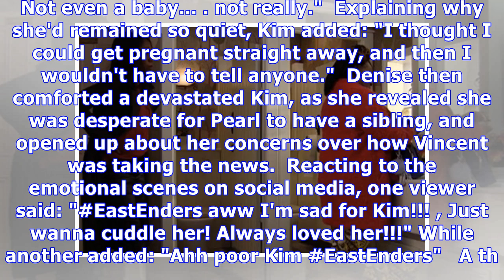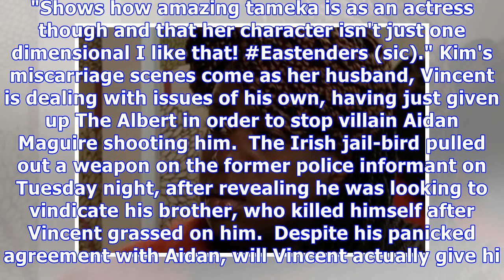EastEnders: Viewers HEARTBROKEN for Kim Fox-Hubbard as she finally reveals miscarriage to sister De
EastEnders: Viewers HEARTBROKEN for Kim Fox-Hubbard as she finally reveals miscarriage to sister Denise
EastEnders viewers were heartbroken for Kim Fox-Hubbard on Thursday after she finally revealed she'd had a miscarriage to her sister, Denise.  Vincent Hubbard's wife had been tight lipped about losing...